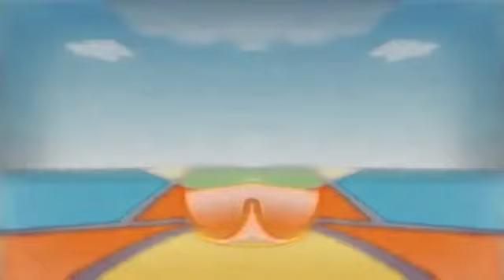(REMAKE) Preview 2 Doki V4 Effects